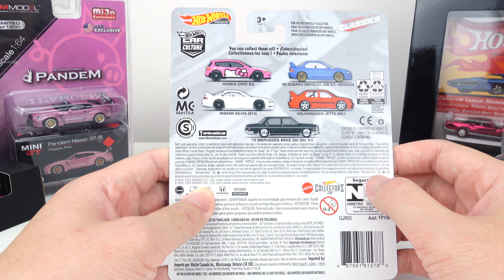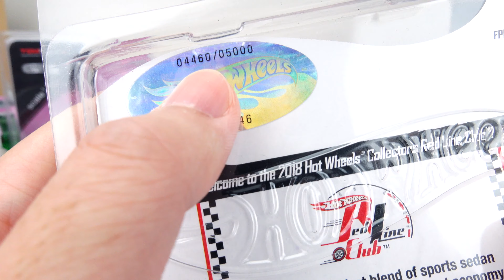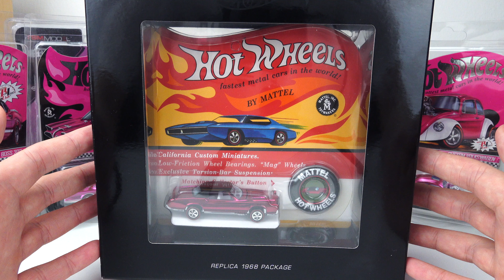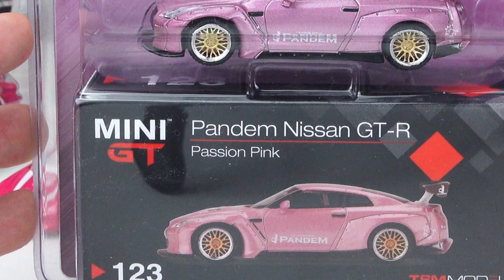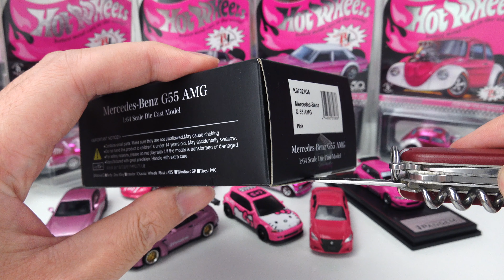【猛男必看】各式各样粉粉嫩嫩的合金小车盘点！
你最喜欢的是哪辆粉色小车呢？